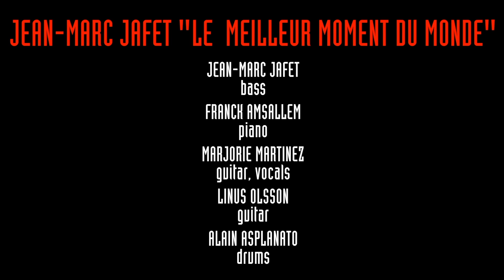JEAN MARC JAFET LA NOTE BLEUE (MONACO) 2017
Jean Marc Jafet : Bass - Marjorie Martinez : Vocal/Guitar - Franck Amsallem : Piano - Linus Olsson : Guitar - Alain Asplanato : Drums